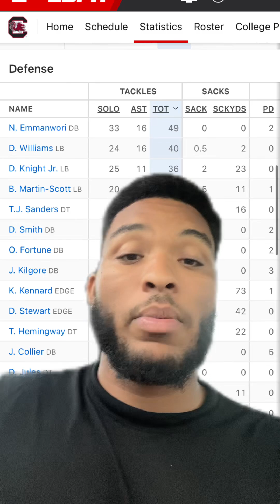South Carolina Will Upset No. 10 Texas A&M | Prediction and Analysis